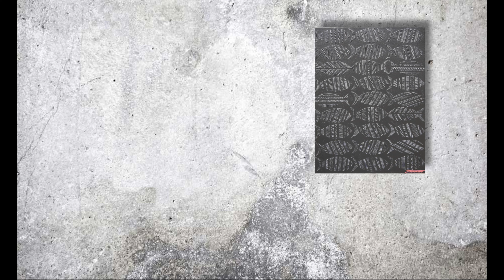Christophe Jacquemot, sourceur de Lumière.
Christophe Jacquemot invente son univers où il se réfugie pour donner libre court à l’expression de sa fibre artistique,  dans des matières tantôt naturelles, parfois minérales où du Noir n'aît la Lumière.